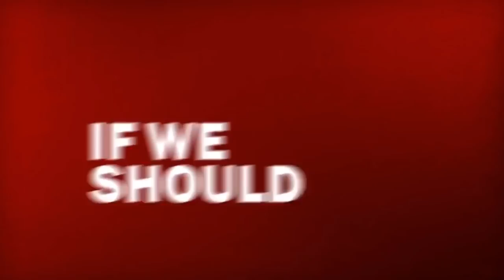Fort Osage Football State Bound 2018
Congrats to my brothers on earning their chance to play in the state title this year. I’m honored to have played with y’all and I hope the best!